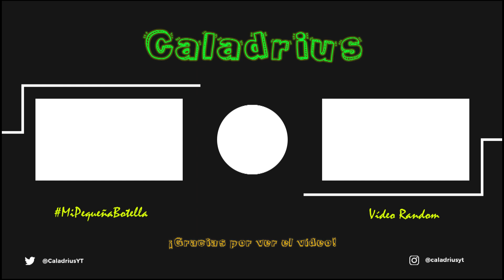Os presento a mi mascota Pelusa 🐥 Agapornís híbrido Fischer y Personata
¡Hola!
Hoy os presento a mi mascota Pelusa: un agapornis híbrido Fischer y Personata. Tiene 8 años y es la mascota más cariñosa que existe en el mundo. Otro día os enseñaré más sobre ella y hablaremos sobre los agapornis.

Para cualquier pregunta no dudéis en contactar conmigo :)